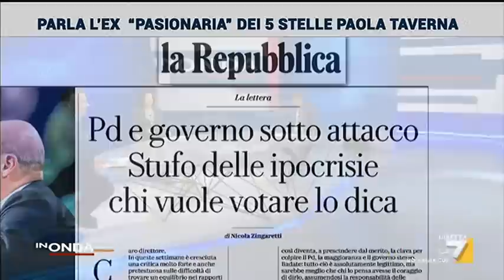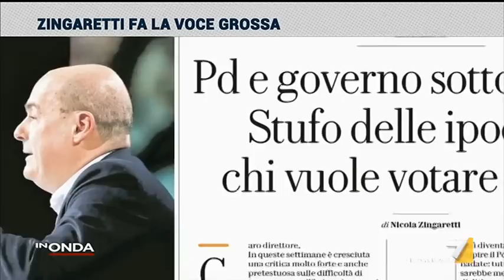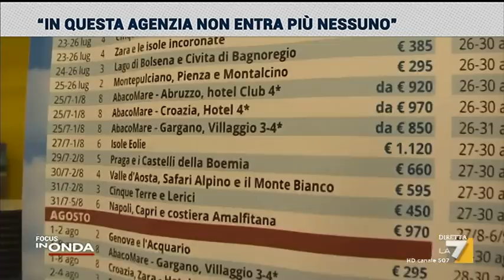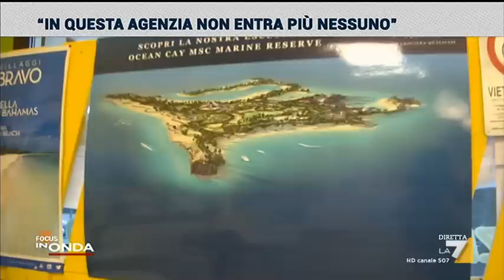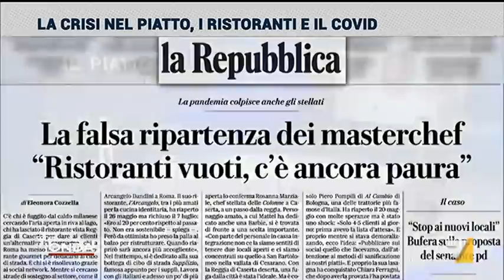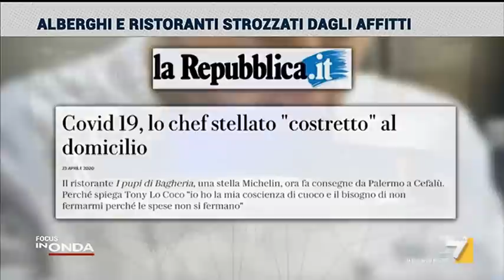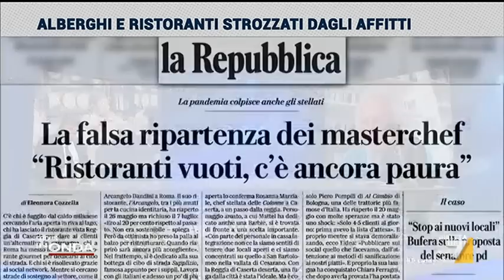In Onda - Puntata del 01/09/2020